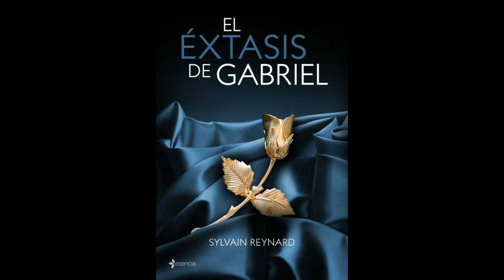Capítulo 40 - El éxtasis de Gabriel // Sylvain Reynard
El enigmático y sexy profesor Gabriel Emerson se ha embarcado en una apasionada aunque clandestina relación con su ex alumna Julia Mitchell. Secuestrado en unas románticas vacaciones en Italia, le instruye en los placeres sensuales del cuerpo y el éxtasis del sexo. Pero cuando regresan, su felicidad se ve amenazada por estudiantes conspiradores, la política académicos y una celosa ex amante. Cuando la administración universitaria se enfrenta a Gabriel, ¿sucumbirá este al destino de Dante? ¿O luchará por conservar a Julia, su Beatrice particular, para siempre?

Segunda parte de la saga El infierno de Gabriel.